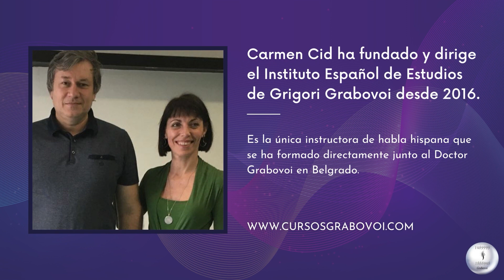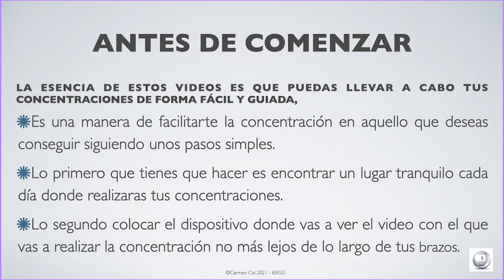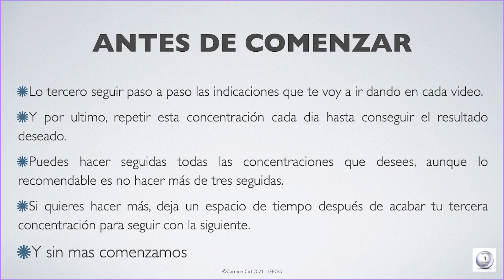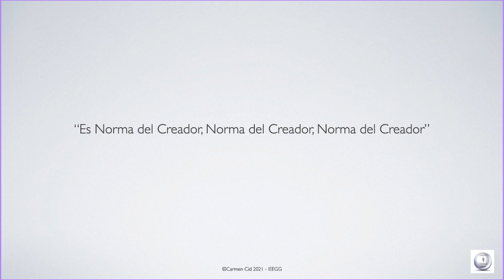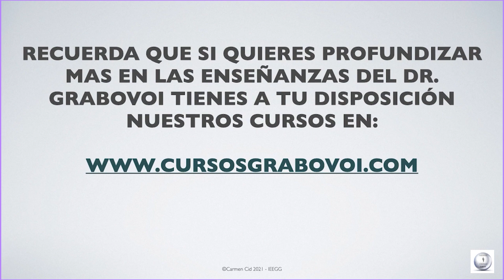CONCENTRACIÓN GUIADA CON LA SECUENCIA NUMÉRICA GRABOVOI DE LA ARTICULACIÓN DE LA RODILLA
Si tienes problemas en la articulación de la rodilla, de cualquier tipo, hoy te dejo una concentración guiada para restaurarla, regenerarla y/o sanarla.
En esta concentración guiada vamos a utilizar la secuencia numérica de la ARTICULACIÓN DE LA RODILLA PARA SANARLA REGENERARLA O RECUPERARLA:
ES LA:  Articulación de la rodilla 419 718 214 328:

Si te gusta lo que hago y me quieres ayudar puedes invitarme a un café aquí:

Y Si quieres aprender esto con facilidad, sencillez y compromiso yo misma, carmencid te enseño en nuestros cursos.👇🏻